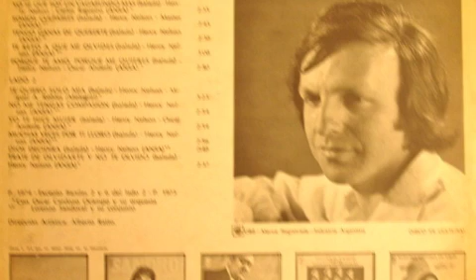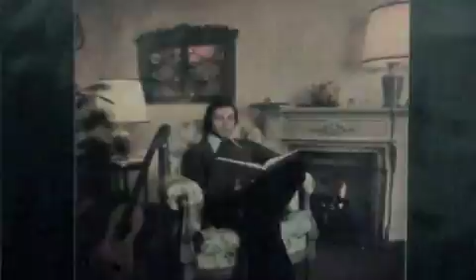Henry Nelson - Tengo ganas de quererte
Balada ritmica en la voz de Henry Nelson. Gracias a mi amigo German por enviarme esta fabulosa cancion de mi consentido.